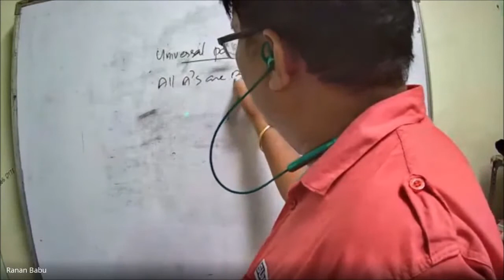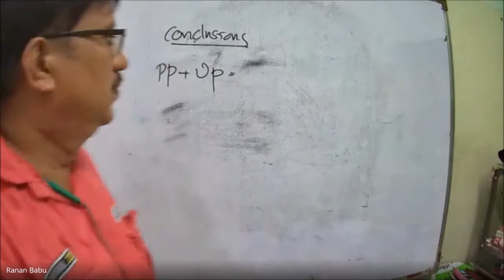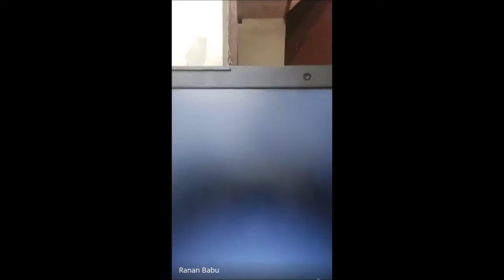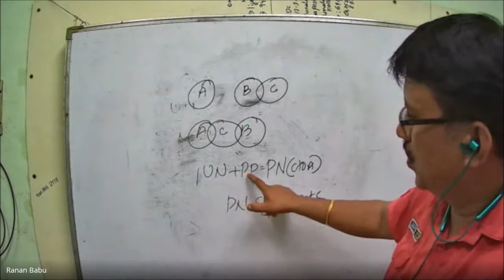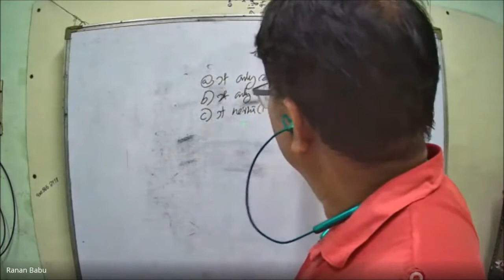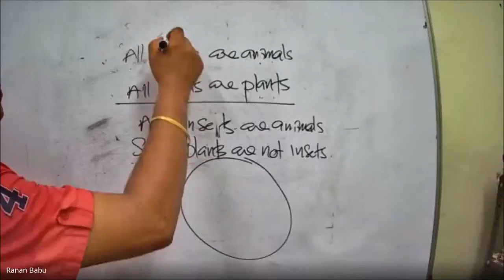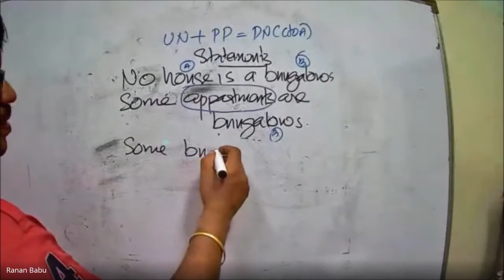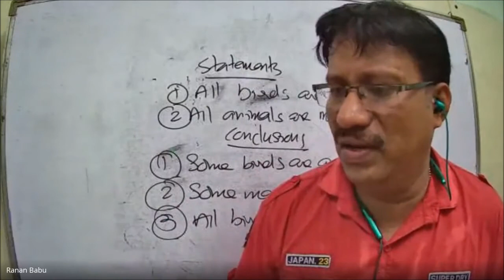NET/JRF Data Interpretation Part 9